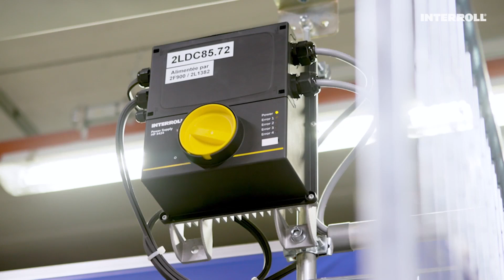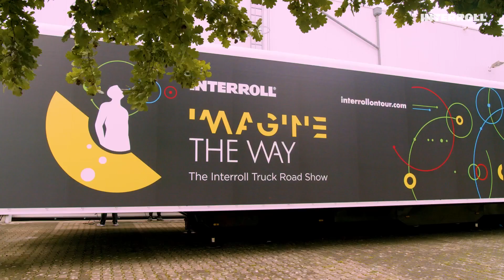Playfully engaging: that‘s the game-changer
Interroll’s modular platform for both carton, boxes and pallet handling was selected to be the optimal solution for viastore to further grow their business in modern materials handling solutions – worldwide.
As another joint effort to grow together, viastore has invited the Interroll team to come over with the Truck and present themselves and our innovative solutions - personally. In fact, the feedback was overwhelming and the commitment to further strengthen this strategic partnership was confirmed on all levels.

▬ Favorite Videos ▬▬▬▬▬▬▬▬▬▬▬▬